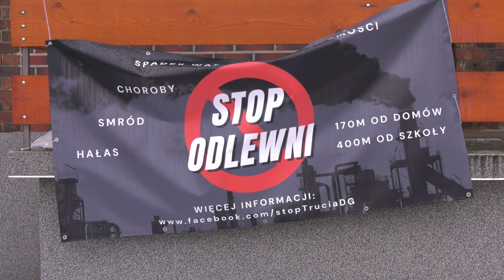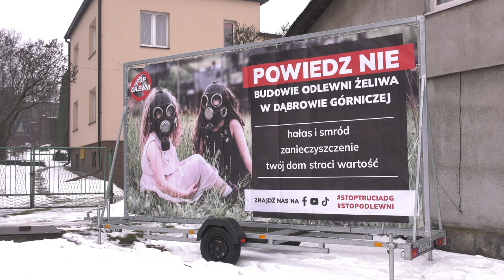Dąbrowa Górnicza. Protest przeciw budowie odlewni. 18.01.2024